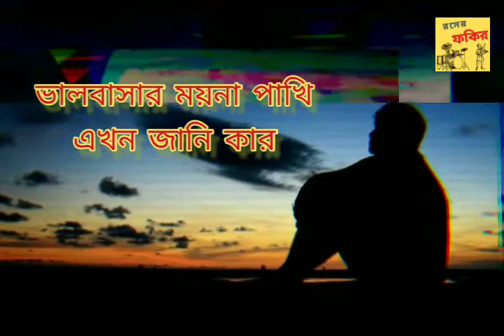Kolija Te Dag Legeche Hajare Hajar। খালি গলায় অসাধারণ একটি বিচ্ছেদ গান। Baul Gaan।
"কলিজাতে দাগ লেগেছে হাজারে হাজার" শিল্পী আশিক এর গাওয়া একটি জনপ্রিয় গান। খালি গলায় গানটি কেমন হল কমেন্ট করে আমাদের জানান।

SONG BANGLA LYRICK:

কলিজাতে দাগ লেগেছে
হাজারে হাজার,
আমার ভালবাসার ময়না পাখি
এখন জানি কার।।
যার জন্য ঘর বানাইলাম
সে রাখল না ঘরে
সেই ঘর উড়াইয়া নিল
কাল বৈশাখির ঝড়ে।।
প্রানটা আমার ছটফট করে
বুকে হাহাকার,
ভালবাসার ময়নাপাখি
এখন জানি কার।।

শিকল কাটা পাখির মত
উড়িয়া যে গেল
সেদিন হতে আমার জীবণ
শুধু এলোমেলো।।
জাতের কুলে দাগ লাগাইলো
জাতের কুলে কালি দিল
কান্না হইল সার।
ভালবাসার ময়না পাখি
এখন জানি কার।।

যার জন্য সব হারাইলাম
সেই রাখলো না মনে
কার জন্য যে এত ব্যাথা
সইলাম এ জীবনে।।
কেঁদে কয় জীবন দেওয়ানে
সুখের জীবন তার।
ভালবাসার ময়নাপাখি
এখন জানি কার।।